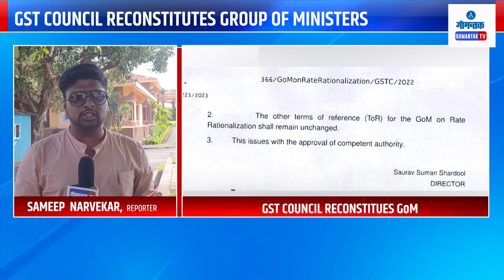Mauvin Gudinho: GST परिषद करते मंत्र्यांच्या गटाची पुनर्रचना | Gomantak Tv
Mauvin Gudinho: GST परिषद करते मंत्र्यांच्या गटाची पुनर्रचना  | GST Council reconstitutes group of ministers | Gomantak Tv